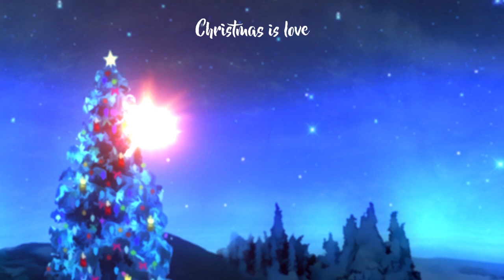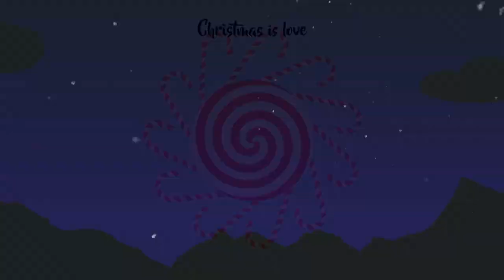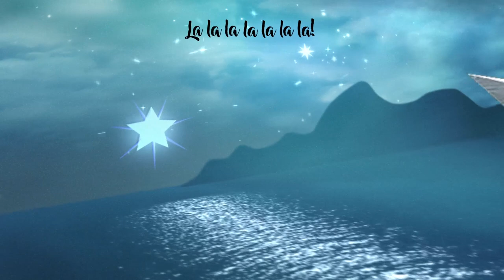2020 New Christmas Song: "Christmas Is Love" by Glenn Page's Egg Nog Brigade (Studio Pros SPMM7)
Official Lyric Video for Glenn Page's Egg Nog Brigade (ft. Davy, Astrid, and the elves at studiopros.com) performing "Christmas Is Love"

Verse1:
So here we are, it's time again
A time to rejoice with family and friends
A time to reflect, a time to believe
A time to reach out to all those in need
(Refrain:)
Angels will sing their tune
Circling 'round the moon
Christmas is love
Christmas is love

Verse 2:
Forget all the tears, let go of the fights
Leave them behind, like tracks in the night
Covered in snow, they'll soon disappear
A red window glows to guide us from here
(Refrain:)
And angels will sing their tune
Christmas is love
Christmas is love

Bridge:
Oh, Christmastime is a time for joy
Christmastime is a time for peace
Having fun with the ones that you love
And opening presents by the tree

Verse 3:
So here we are, like we were back then
With yule logs and eggnog and songs about them
It's only one day, but one day we'll see
A world without hate where people are free
(Refrain:)
Christmas is love
Christmas is love

Angels will sing their song
One day we'll sing along
Christmas is love
Christmas is love

Christmas is love! (Repeat 3x)

"Christmas Is Love (Angels Will Sing Their Tune)"
Executive produced by Glenn Page
Produced by Glenn Page and Kati O'Toole
SPmaster7 (Final)